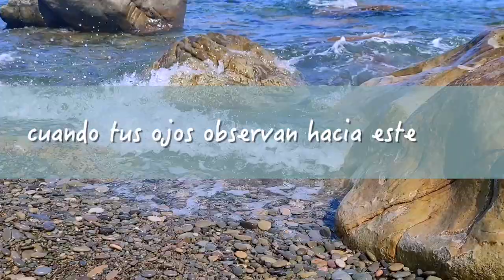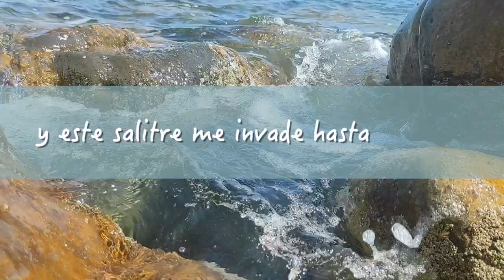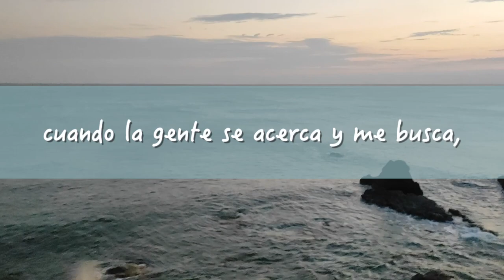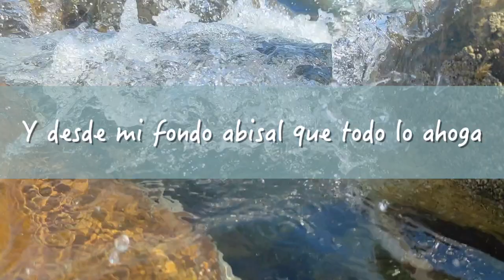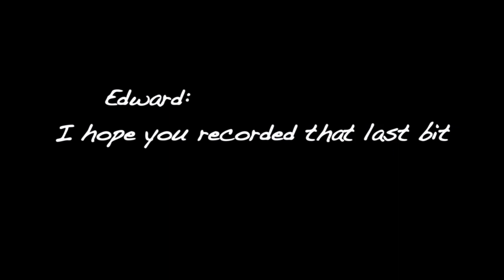Fondo abisal (versión honesta) - Andreas Gael Lyric video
Enlace para descargar la canción al final de la descripción.

Después de tanto hablar de mi música (por twitter), aquí finalmente está. Una versión grabada en una toma en el salón de un buen amigo.
Os la presento con un vídeo sencillo y la letra en pantalla, que también os dejo aquí:

Hey, déjame comentar que me gusta
Cuando tus ojos observan hacia este mar,
Y no importa si no me vuelves a ver
Siempre voy a estar aquí.
En el fondo en verdad no se está muy bien,
Lo que quiero es volar y no puede ser.
Yo no tengo esas alas que tienes tú.

Cuando la luna riela en mis aguas
Y este salitre me invade hasta el alma
Busco maneras de hacerme entender
Que sigo pudiendo flotar.
Y aunque me pierda en la niebla,
Al cerrarlos ojos confío en mis piernas
Y en que mis pies pautarán el camino
aunque no lo sé

Y desde este fondo abisal que todo lo ahoga
Quiero llegar a alcanzar un atisbo de aurora
Dejo que mi alma me eleve hacia donde no llegan mis pies
Puedo volar si puedo creer

[cello break]

Hey, déjame confesar que me asusta cuando la gente se acerca y me busca, como si yo proyectase una luz que no he conseguido encontrar en mí

Hey, déjame confesar que me asusta
Cuando la gente se acerca y me busca,
Como si yo proyectase una luz
Que no he conseguido encontrar
En mi
Más parece que elles la observan fácil
Aunque no la vea al mirarme desde este lodo
parece que sé brillar

Y desde mi fondo abisal que todo lo ahoga
He conseguido alcanzar ese brillo de aurora
Puedo volar he logrado creer
En mí

Lyrics, melody and ukulele by Andreas Gael
Cello by Edward C. Kimberley

Vídeos recorded in Sicily in July-august 2022.
Music recorded in England in September 2022

AQUÍ PUEDES APOYARME SI TE GUSTA LO QUE HAGO